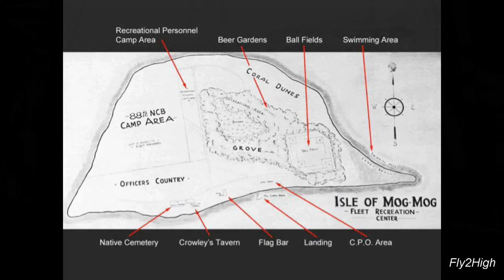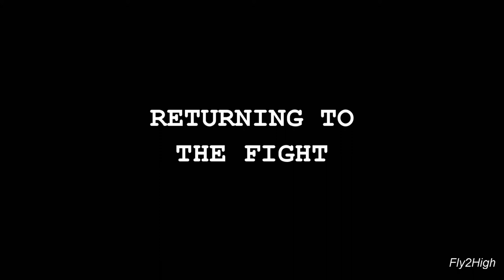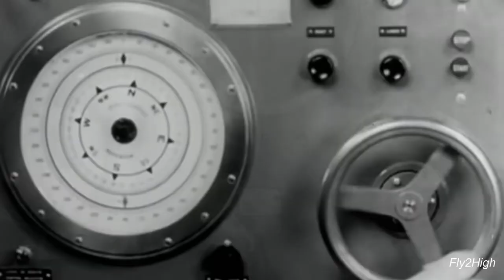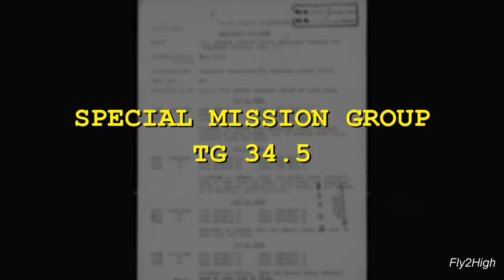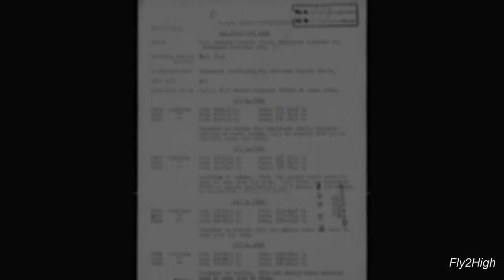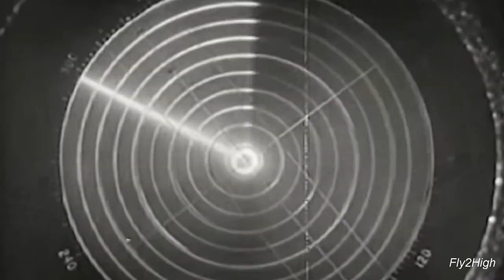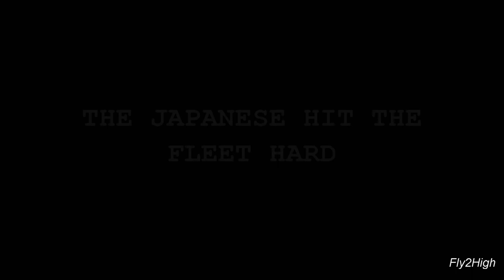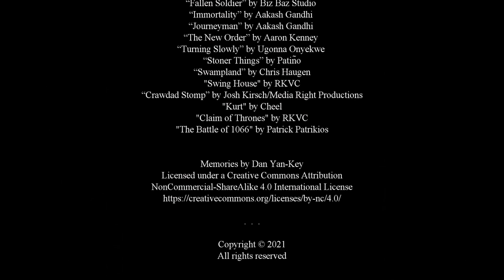Part 5: The Story of the USS Halsey Powell, DD-686 of the United States Navy (FTHVN 773)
This is Part-5 of the story of the USS Halsey Powell, a WW 2 era Fletcher Class Destroyer of the United States Navy.  This episode begins on 01 December 1944. After a false start, Halsey Powell heads to the Philippines with Task Force 38 to help soften up Japanese air power in advance of the landings on Mindoro. That’s when they run head long into "Typhoon Cobra." The terrible storm does as much damage to the group as any attack from the Japanese! They limp back to their base in Ulithi where they spend Christmas. When the new year arrives, the fleet returns to the Philippines, attacking the Japanese on the Philippine islands of Luzon and Formosa. Later, they sail into the South China Sea where attacks are made on Japanese shipping and strongholds all along the French Indo China coast, better known today as, Vietnam! The Japanese are becoming desperate and pour on the attacks against the American fleet.  (FTHVN 773)

Period Covered: 01 Dec 1944 – 24 Jan 1945

00:06  Desron 53 Assigned to Task Group 38.1 and heads to the Philippines. (01 December 1944)
00:43 After Sailing for 5-hours, Task Group 38.1 is Recalled to Ulithi (01 December 1944)
01:07 Enjoying down time on Mog Mog.
01:38 Heading Back to the Philippines (10 December 1944)
02:17 Attacking Japanese Bases in the Philippines (14 December 1944)
03:02 Picking up Downed Airman
03:27 Weather Conditions Begin to Deteriorate (17 December 1944)
04:38 Caught by Typhoon Cobra (18 December 1944)
05:15 USS Cowpens on Fire
06:18 Weather Conditions Improve – Assessing the Damage
06:48 The Storm Claims Three Destroyers
08:17 Searching for Survivors
10:23 The Group Returns to Ulithi (22 December 1944)
10:27 Christmas Day 1944 in Ulithi
10:46 Halsey Powell Assigned to Task Group 38.3, which sails for Formosa. (30 December 1944)
11:22 1944 Comes to an End.  Hope for a Better 1945.
11:42 The Group Attacks Bases on Formosa (02 January 1945)
13:18 Poor Weather Hampers Air Ops – Remaining Strikes on Formosa and Okinawa Scrubbed (04 January 1945)
13:44 Attacking Japanese Bases on the Philippine Islands in Bad Weather (06 January 1945)
14:55 Halsey Powell Assigned to TG 38.2 and the Group Attacks Formosa (08 January 1945)
15:08 Heading into the South China Sea (09 December 1945)
15:19 Cam Ranh Bay Suicide Mission
17:32 Attacking the Japanese in French Indo China (Vietnam) (12 December 1945)
18:47 Bad Weather – Air Ops Scrubbed (17 January 1945)
19:29 Japanese Aircraft Attack the Fleet in the South China Sea (19 January 1945)
20:37 Listening to Tokyo Rose, she says, “We’re gonna get it!”
22:03 The Task Force Hits Formosa and the Japanese Hit Back Hard (20 January 1945)
22:53 Carrier USS Hancock Suffers Huge Explosion (20 January 1945)
24:09 Nearby Task Group 38.3 also mauled by Japanese Attacks.
24:34 The Fleet Retires to Ulithi (22 January 1945)